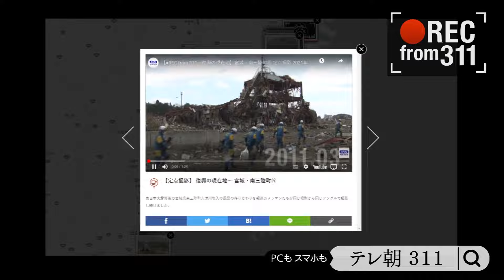旅行代金が“最大半額”「北陸応援割」 石川県もあすから予約【スーパーJチャンネル】(2024年3月11日)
旅行代金が最大半額「北陸応援割」が石川県への旅行も12日から予約が始まります。

　「北陸応援割」では1人1泊あたり2万円を上限に、旅行代金が最大で半額助成されます。

　対象期間は3月16日から4月26日までを予定しています。

　新潟、富山、福井と足並みをそろえることになります。